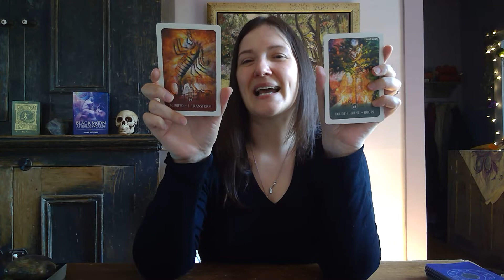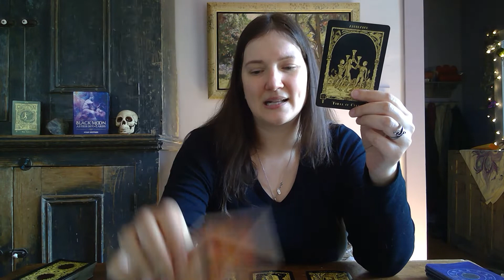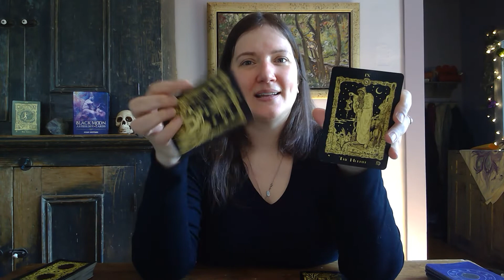TAROT * CAPRICORNE GHOSTÉ * Quel bon acteur, et son changement de vie l'a éloigné de vous!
C'est un bon acteur, il vous a bien eu...et avec son changement de vie qui l'a éloigné de vous, c'est comme si vous dire au revoir n'était pas dans son agenda, cher Capricorne!

CONCOURS POUR GAGNER UNE SÉANCE PRIVÉE !!
La personne gagnante sera annoncée dans la section « community » le 2 du mois. Bonne chance !!